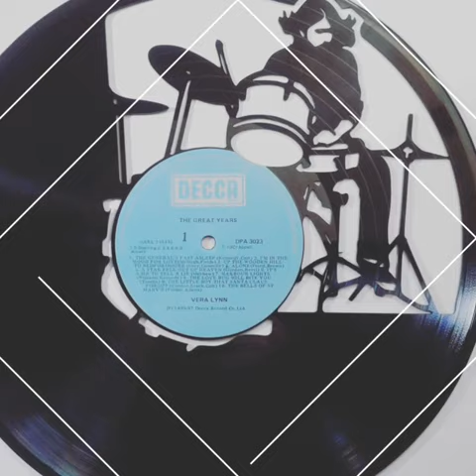Vinyl Record Art by Cowan Creative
Joshua Cowan makes art out of vinyl records, custom made with your choice of labels.
Ships in 7-10 days ~ New Zealand made.